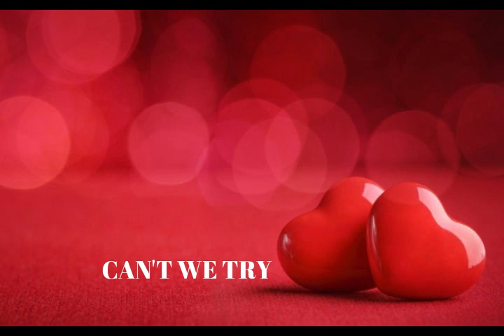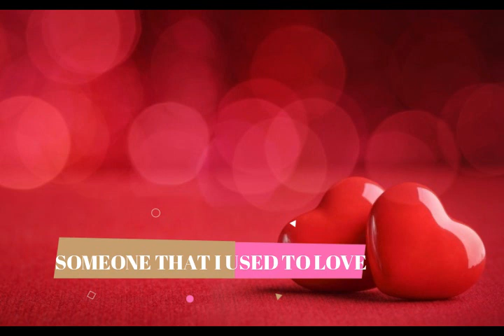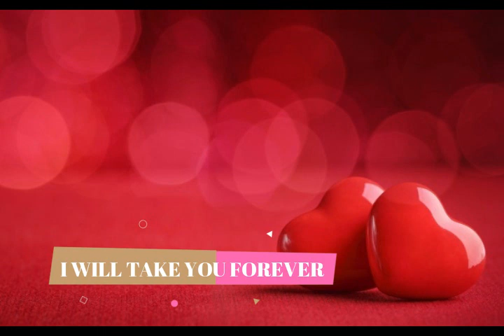PAPA JACK nonstop songs vol. 2